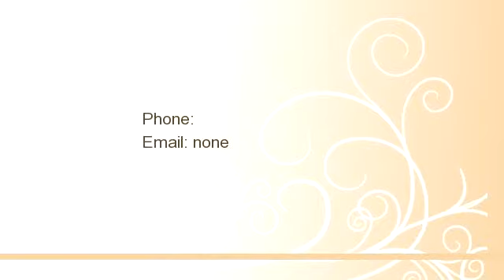Creekside Pines - 1011 Merchants Drive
Bedrooms: 0
Bathrooms: 0
Square Feet: 0
Price:

For more information about this property, please contact   at  or none. You can also text 1102643 to 67299.

MLS ID:

03/15/2014 03:53:54 pm

Last modified: